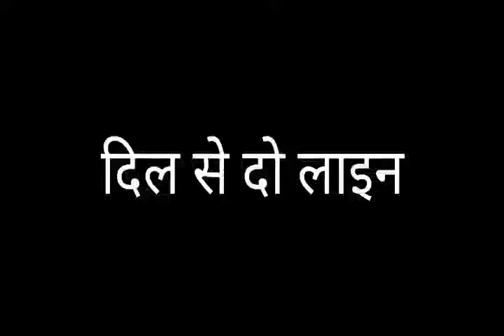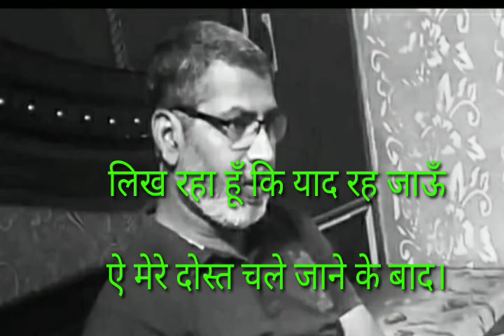लिख रहा हूँ कि याद रह जाऊँ ऐ मेरे दोस्त चले जाने के बाद।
दिल से दो लाइन